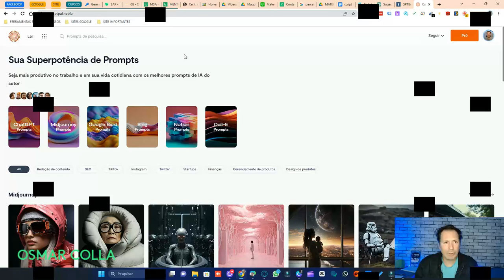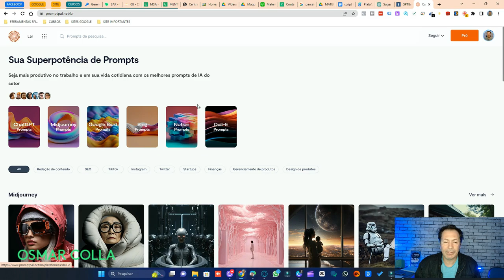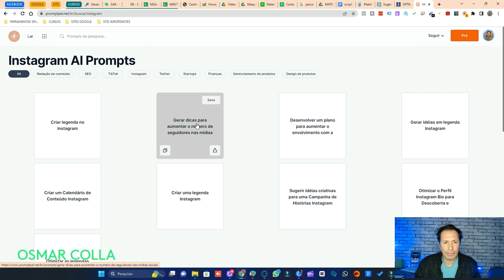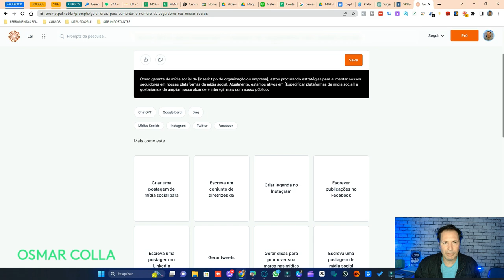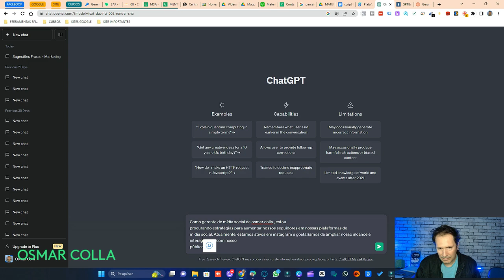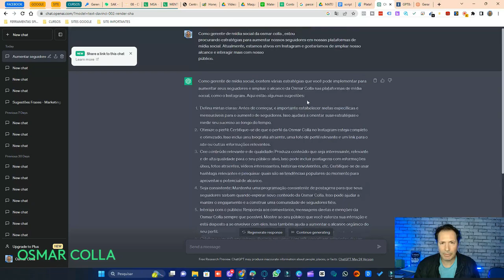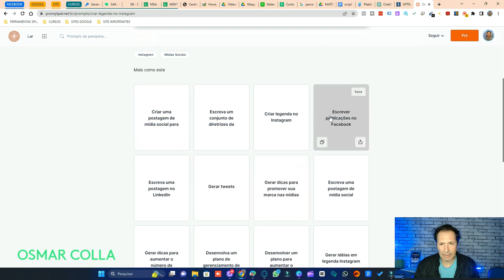PROMPTS GRATUITOS PARA USAR COM INTELIGENCIA ARTIFICIAL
Este site lhe fornece muitos prompts prontos e o melhor gratuitos para você usar com as melhores inteligências artificiais , então deixe já seu link aqui no vídeo pois esse e merecido , certo , site logo abaixo